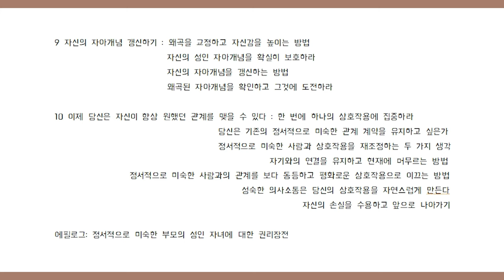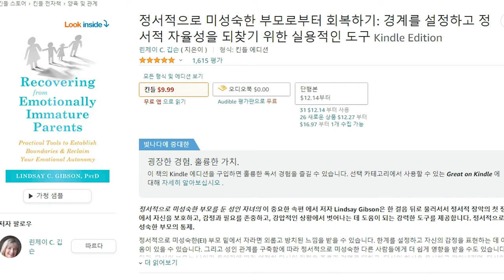심리북튜버 | 제 1편 부모로부터 받은 마음의 상처 치유하기 | 심리도식치료 | EIPs , ACEIP (정서적으로 미숙한 부모와 성인이 된 그들의 자녀에 대하여)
쏭아지네 소개되는 모든 도서는 내돈내산내픽 입니다

제목 : 부모로부터 받은 마음의 상처 치유하기
저자 : 린제이. C . 깁슨
역자 : 송영희. 이은희 공저
출판 : 학지사

오늘은 책에 대한 개요정도만 소개했고 다음영상에서 (2편) 내용에 대하여 자세히 다루어 보겠습니다. ^^ 심리북튜버 쏭아지네의 채널에 오시면 더욱 다양한 심리, 상담관련 책들을 만나실 수 있어요. :-)